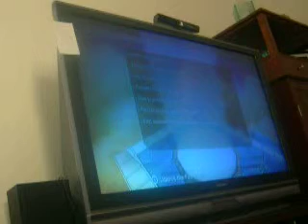Marble Blast Ultra Fun 4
I have fun every day on this game. Sadly, i cannot get the full version, so this will not be continued as often as i hoped it would have.
Please watch the intro to Videopalooza before anything else i uploaded today. It explains everything.